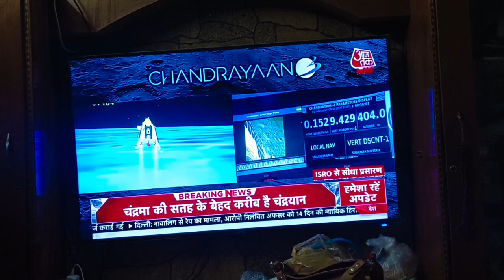Chandrayan 3 successfully landed on the moon proud movement😍🇮🇳||Vlog-457